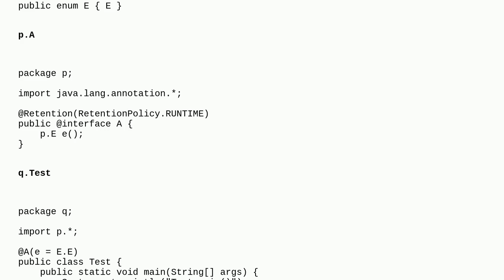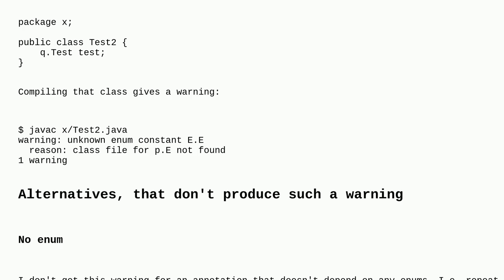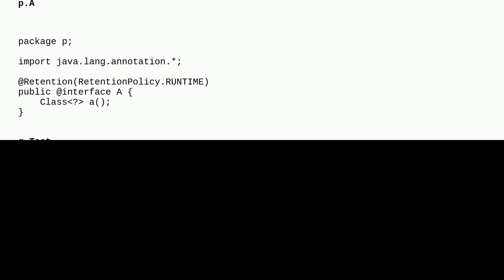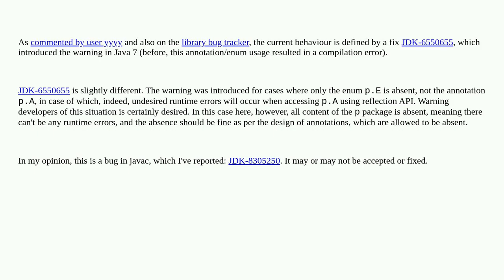How to avoid javac warning: unknown enum constant, reason: class file not found, when dependency ...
How to avoid javac warning: unknown enum constant, reason: class file not found, when dependency has optional annotations with enums

A special thanks goes out to the community

  annotations javac java